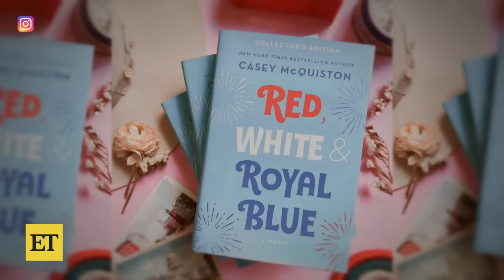Red White and Royal Blue BLOOPERS! Taylor and Nicholas' Love Scenes Go Awry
Nicholas Galitzine and Taylor Zakhar Perez crack up in a blooper reel for 'Red, White and Royal Blue.' The actors share plenty of behind-the-scenes laughs while making the gay romantic comedy, from flubbing their lines to mishaps while filming their love scenes. 'Red, White and Royal Blue' streams on Prime Video.